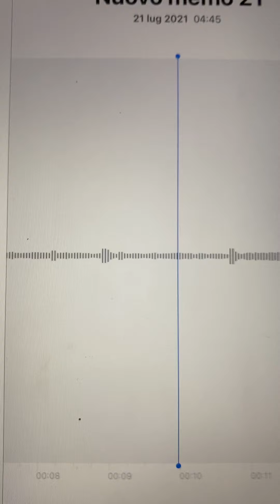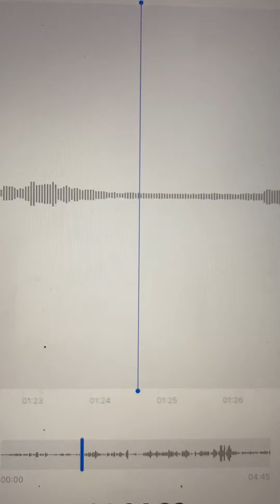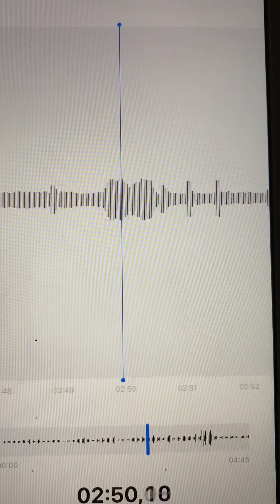Lorenzo Testa canta I will always love you di Whitney Houston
Lorenzo Potter canta I will always love u e fa una cover.